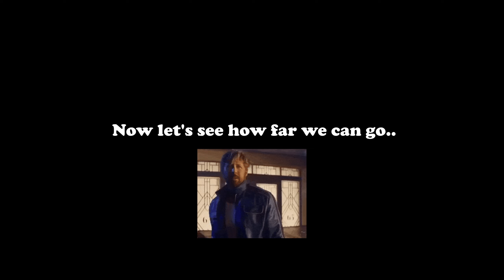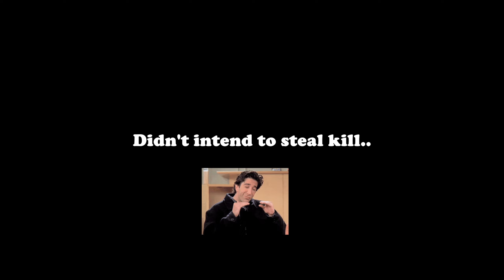How To F-4S Phantom II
F-4S Phantom II is a US Jet Fighter & Introduced In 30 December 1960. But in Warthunder this jet have to fight against Jet Fighter like F-14A (1972) , F-14B (1973), F-15A (1974) , SU27 (1984) & Mig-29A (1985) showing how strong this F-4S Phantom II to able to fight against those advanced jets despite having it's 10+ years different date made against those jets..

Don't take this too seriously, im just sharing my opinion just for fun :P

warthunder f4s phantom II gameplay
hunting ace with f4s